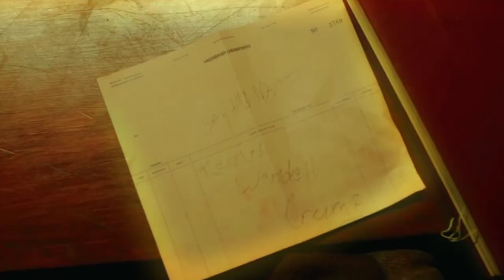stockholm syndrome • split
• song: stockholm syndrome
• artist: sofia karlberg
• movie: split (2017)